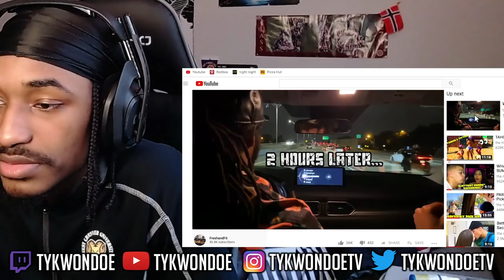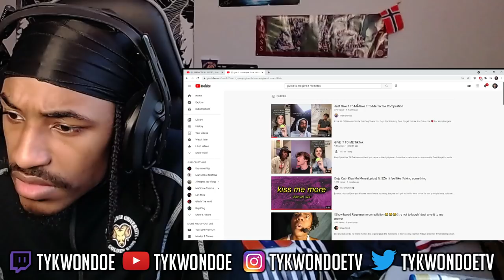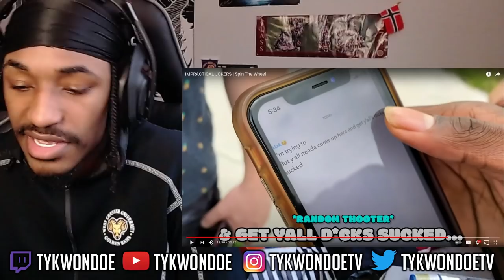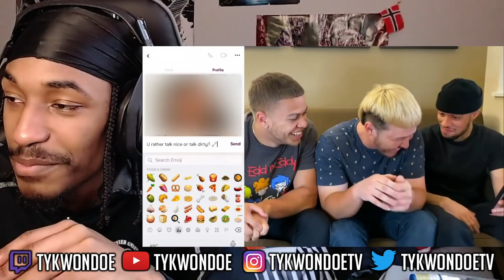Reacting To THE WILDEST Youtubers On The App! (The Minorities)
When it comes to lit content creators or more specifically wild youtubers I know we can all agree the minorities takes the cake. They take public interviews, truth or dares, and vlogs to a whole new level. You begin to understand why zeb and jason constantly get the age approval message on their videos. Much love to the minorities who are also young black content creators for dropping bangers like this, impractical jokers spin the wheel edition. DOJO 2DAMOON MAN I LOVE OUR COMMUNITY. WE WENT FROM CELEBRATING 10K TO CELEBRATING 13K NOW WE HALFWAY TO 14K OUR GROWTH IS INSANE!
TyKwonDoe King of Simp Or Pimp we outta the solar system gang.
Welcome to the dojo we taking your game to the next level.
DOJO JUST GOT TO 10K MAN WE CAN'T STOP WE ARE BUILDING AN EMPIRE ONE DAY AT A TIME!!! WE CAME A LONG WAY AND WE NOT EVEN CLOSE TO BEING DONE YET CAN'T STOP WON'T STOP!
Road to 15k BABYYYY!